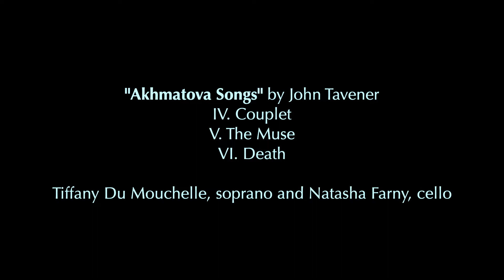Akhmatova Songs - by John Tavener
A Musical Feast
NOVEMBER 20, 2021
MONTANTE CENTER

IV. Couplet
V. The Muse
VI. Death
Tiffany Du Mouchelle, soprano
Natasha Farny, cello